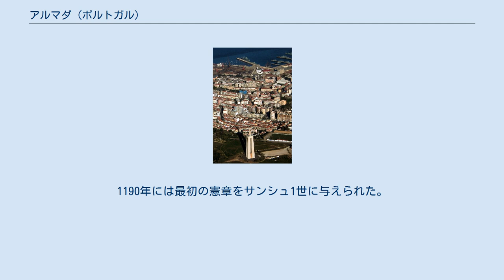アルマダ (ポルトガル)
アルマダ （Almada）は、ポルトガル、セトゥーバル県の都市。
都市としては、人口101,500人と国内第6位。
11の教区を持つ同名の基礎自治体でもある。
東はセイシャル、南はセシンブラ、西は大西洋に面した長い海岸線、北から北東にかけては広大なテージョ川河口である。
有名なクリスト＝レイ像はアルマダを見下ろす場所に建っている。
 アルマダとは、アラビア語の المعدن （アルファベット転写:al-ma'adan、鉱山）に由来する。
イベリア半島がアラブ人支配下にあった時代、アルマダの原野で金を利用していたことが、この時代の墓を発掘して判明している。
天然の岬に位置していたアルマダはアラブ人に要塞の建設地に選ばれ、リスボンの正面にあたるテージョ川への侵入の監視、防衛に使用された。
軍事要所にある村は、農業、漁業で発展した。
 1147年、キリスト教軍を指揮するアフォンソ・エンリケス（のちのアフォンソ1世）がテージョ河口の要所を攻め落とした。
1186年、サンシュ1世はこの土地をポルトガルのサンティアゴ騎士団へ与えた。
1190年には最初の憲章をサンシュ1世に与えられた。
しかし1191年、セビーリャから北上したユースフ・アル＝マンスール率いるアラブ軍が徐々に侵攻、アルカセル・ド・サル、パルメラ、アルメイダを占領し、騎士団は土地を放棄して逃亡した。
アルマダの町はこの時に広範囲にわたって破壊された。
 ゆかりの人物